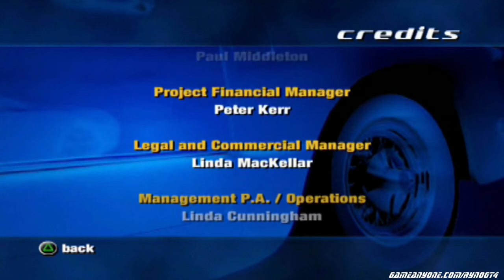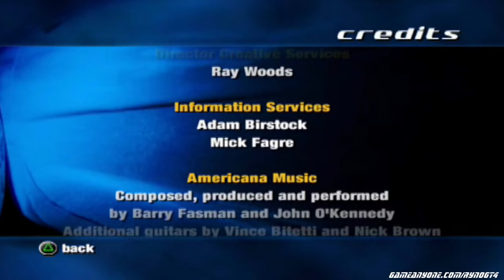Let's Play Corvette - Outro